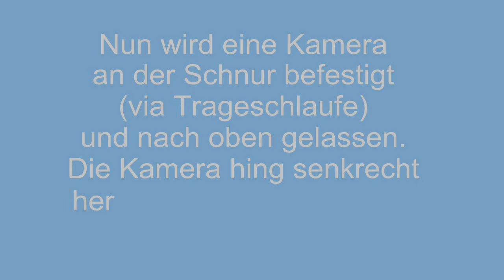2012-05-09 Erster Einsatz des Invento Kinderdrachens als Luftbildkamera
Der kleine Invento Kinderdrachen wird gestartet, anschließend eine Kamera in die Schnur eingeknotet und damit ein Video aus der Luft gedreht. Anschließend wurden die Video Einzelbilder zu Panoramen verarbeitet.

Zu  Hause wurden die Bilder zu Panoramen zusammengesetzt und dieses Video
erstellt.

Viel Spaß und probiert es selber auch mal aus!